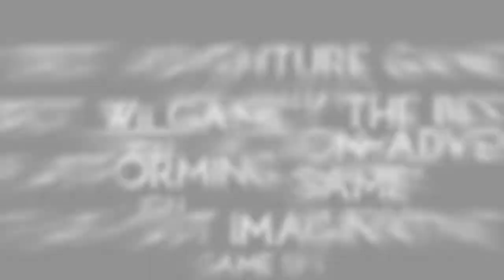Disney's Epic Mickey - Trailer [HD]